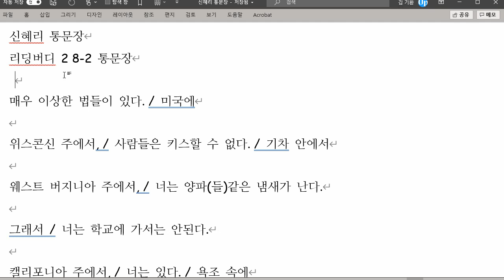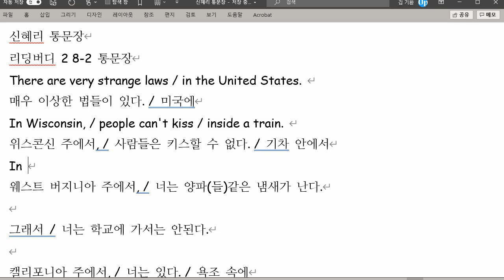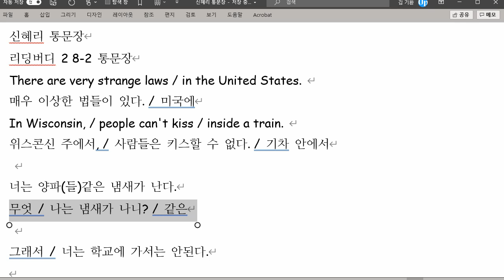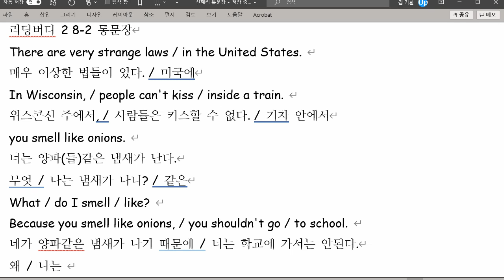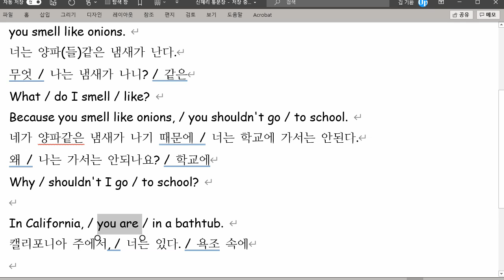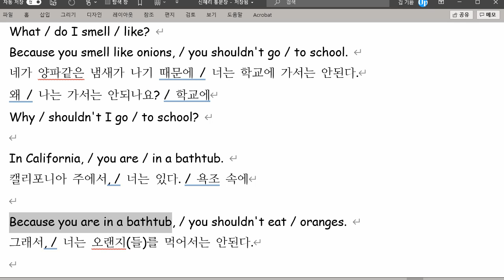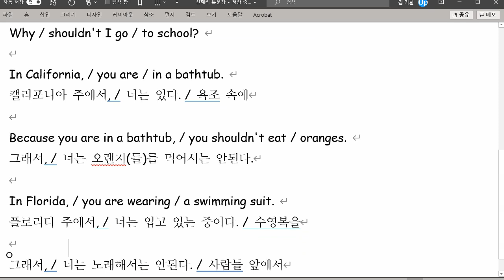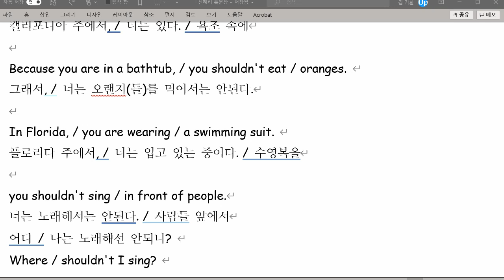신혜리 2021 08 26 통문장 성취도 90